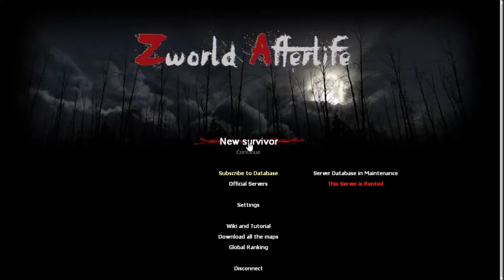Lets Play Gmod Zworld afterlife ep 3